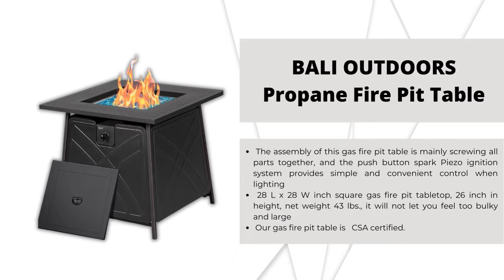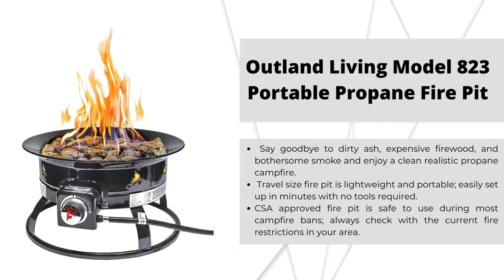TOP 5: Best Fire Pits | Best Product 2022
Are you looking for the best Fire Pits? If so you come to the right place.

In this video we show you the top 5 best Fire Pits! This list was created based on a price popularity, effectiveness, our personal opinion and user feedback.

*** Links to our top 5 best Fire Pitslisted in this video ***
1. BALI OUTDOORS Wood Burning Fire Pit
2. Outland Living Model 823 Portable Propane Fire Pit
3. BALI OUTDOORS Propane Fire Pit Table
4.Sunnydaze Northland Outdoor Rectangular Fire Pit
5.Pleasant Hearth Martin Extra Deep Wood Burning Fire Pit

     and allows us to continue to make videos like this. Thank you for the support!

     owners.